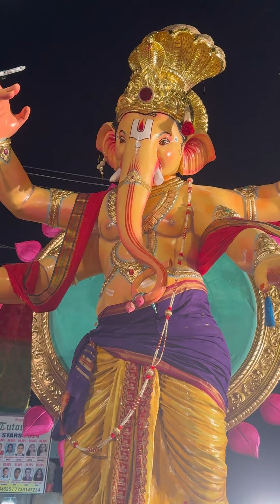आला रे आला मुंबईचा युवराज !